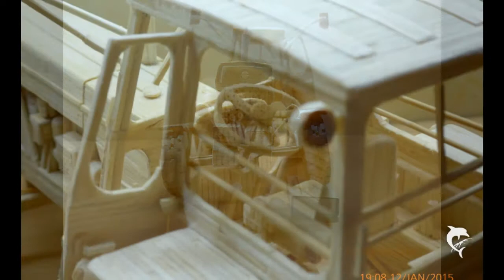Zt 300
Mein Streichholzmodell eines Zt300 im Maßstab 1/16.